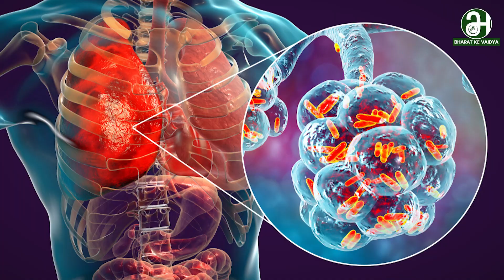जिंदगी भर स्वस्थ रहने के लिए वैद्यशास्त्र: आसान टिप्स और सुझाव | Healthy Living Tips for a Lifetime!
जिन्दगी भर स्वस्थ रहना है तो वैद्य जी बताई गयी इन बातों को अपने जीवन में अपनाएँ ।। नाडी वैद्य वीरेंदर जी

🌿 The Secret to a Healthy Life - Simple and Effective Ways! 🌿

Hello, friends! In today's video, we will share some tips and techniques that can help you stay healthy throughout your life. Maintaining good health is easy and crucial, and in this video, we will discuss various important aspects, from Ayurveda to yoga and superfoods.

The purpose of this channel is to achieve health and remove disorders by adopting Ayurvedic lifestyle. People of all ages and stages can take advantage of it. Through this channel, you will be told the scientific knowledge of Ayurveda in simple language without any adulteration. So come join us in this campaign of recovery.

धन्यवाद | सर्वे सन्तु निरामयाः |